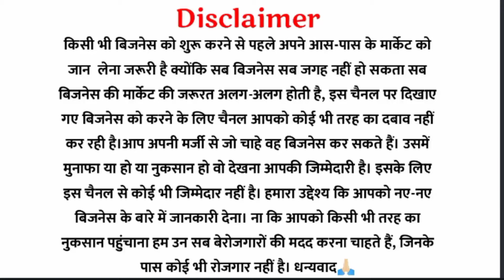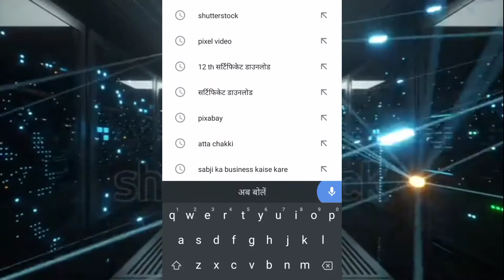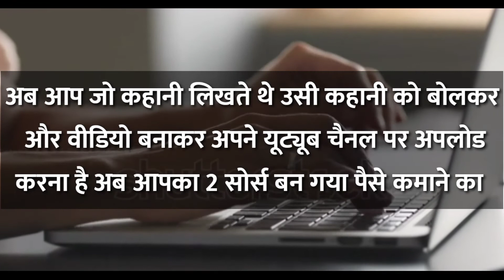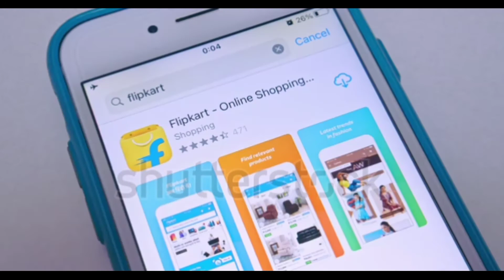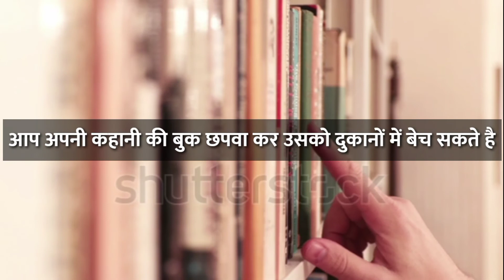how to earn money from blog | blog se paise kaise kamaye | online paise kaise kamaye | blog earning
आज की वीडियो में बताने वाला हूं क्या ब्लॉगिंग करके कैसे पैसे कमा सकते हो वो भी फ्री में जितना आप काम करो उतना पैसा कमा सकते हो इससे चार स्टेप में बताया हूं वह भी 4 तरीके हैं जिसे आप लाखों रुपए कमा सकते हो तो इस वीडियो को बहुत ही ध्यान से देखिएगा धन्यवाद।🇮🇳

💡Related Queries?

blog se paise kaise kamaye
blog se paise kaise kamaye 2021
blogging kya hai blog se paise kaise
kamaye
bina adsense ke blog se paise kaise
kamaye
free blog se paise kaise kamaye
blog se paise kaise kamaye ishan
wordpress blog se paise kaise kamaye
youtube par blog se paise kaise
kamaye
food blog se paise kaise kamaye
travel blog se paise kaise kamaye
how to earn money from blog
how to earn money from blogging
step by step
how to earn money from blogger
how to earn money from blogger in
telugu
tamil
how to earn money from blog without
adsense
how to earn money from blogspot
how to earn money from blogging in
hindi
how to earn money from blog website
malayalam